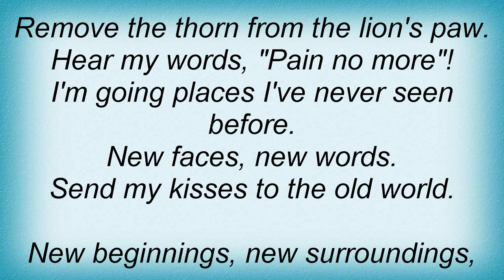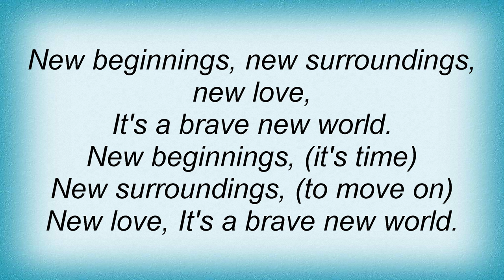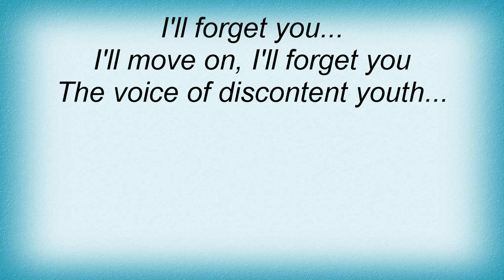Toyah - Brave New World Lyrics